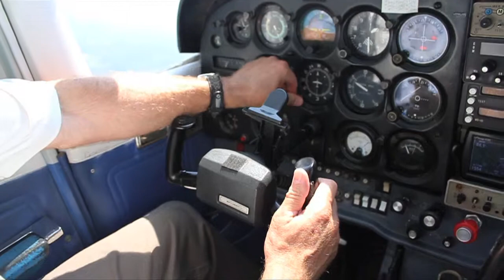An airplane ride with David Minor of AccuFlight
Join us as we take a ride in a Cessna 172 with David Minor of AccuFlight, a company that specializes in aerial photography.